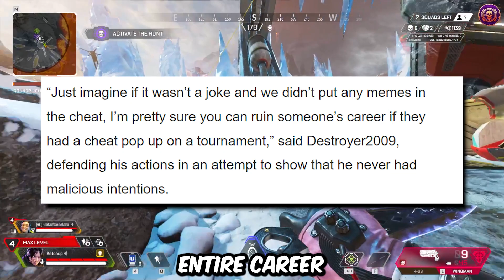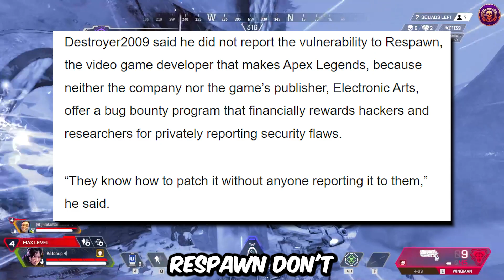Why Destroyer2009 HACKED Apex!